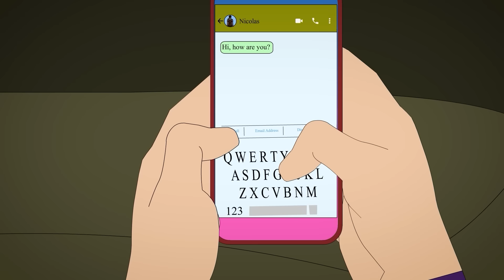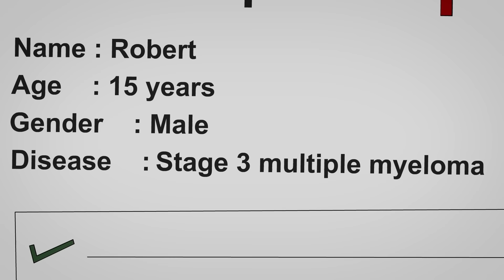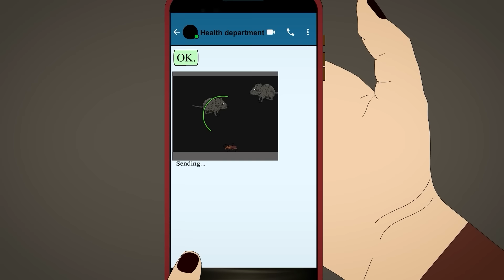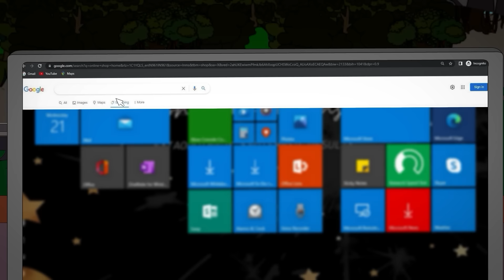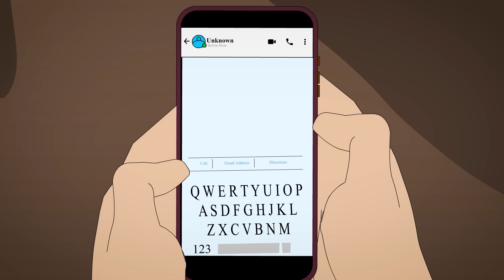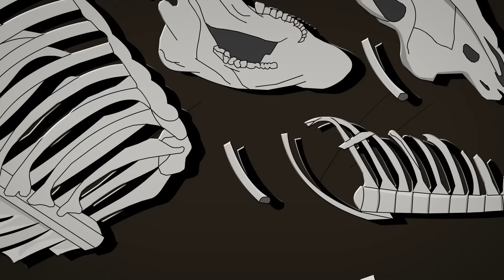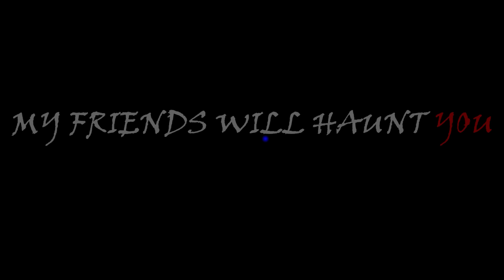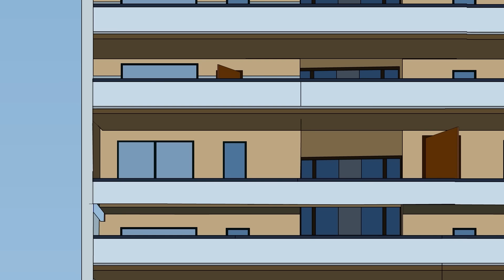32 True Horror Stories Animated (Compilation of April 2024)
32 True Horror Stories Animated (Compilation of April 2024)

These are the top 32 horror stories of April 2024.